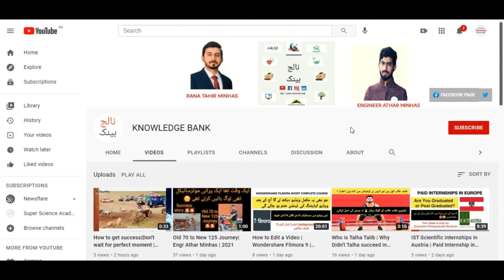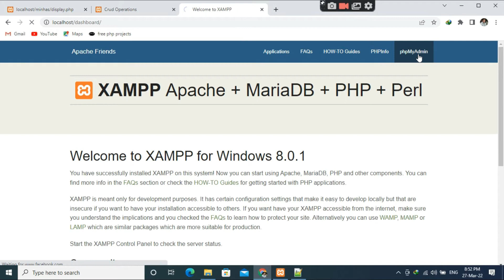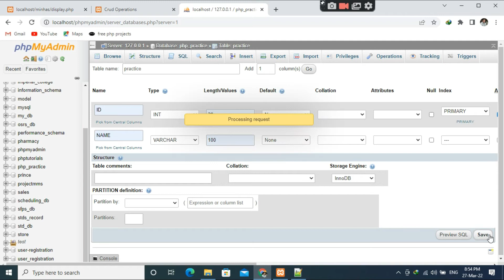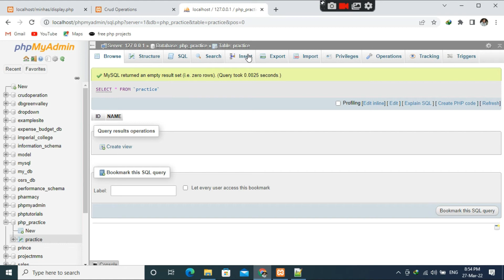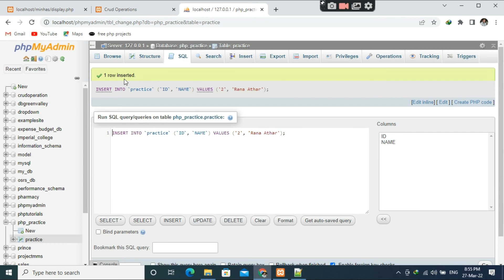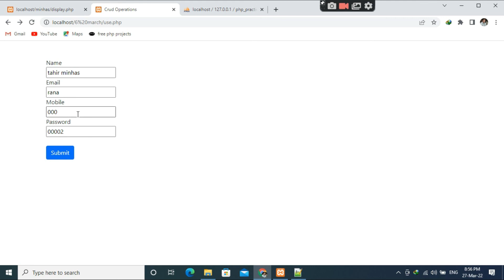How to create database in Mysql | How to create table in Mysql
In this video we will learn:
How to create database in Mysql and  How to create table in Mysql.